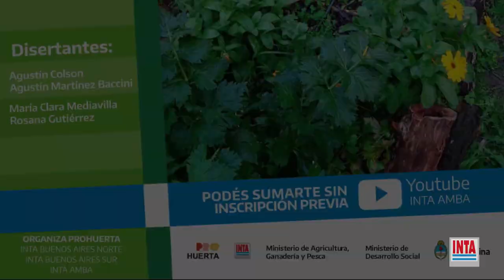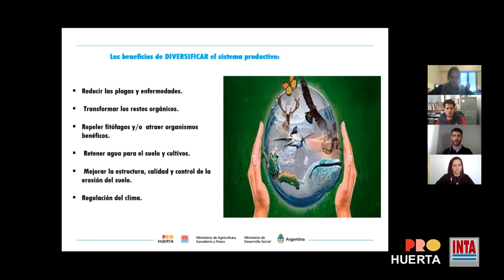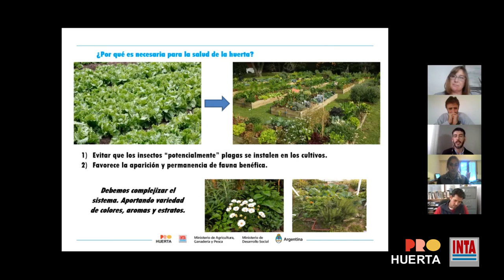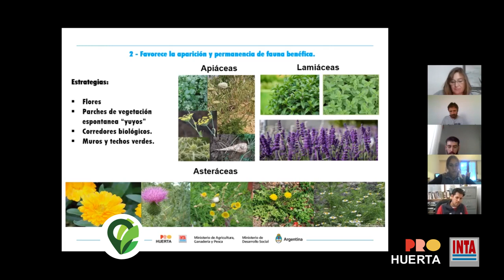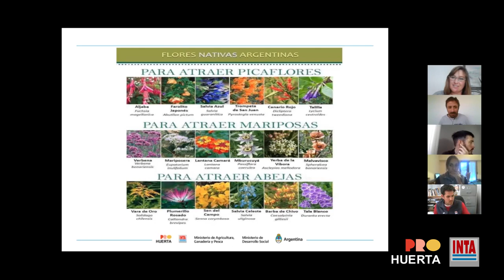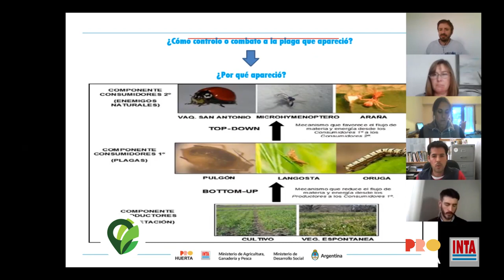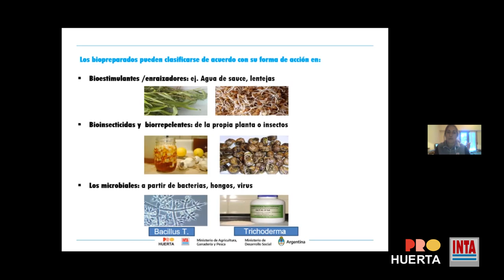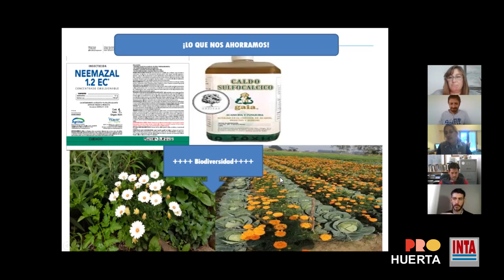Biodiversidad en la huerta familiar agroecológica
Cuarta jornada del ciclo organizado por INTA y la Secretaria de Inclusión Social del Ministerio de Desarrollo Social de la Nación.
En esta ocasión, la charla aborda la biodiversidad en la huerta con las presentaciones de Rosana Gutiérrez (INTA Zárate), Agustín Colson (INTA Avellaneda), Agustín Martínez Baccini (INTA Tornquist) y María Clara Mediavilla (INTA Bordenave).
La actividad planeada para su emisión en vivo, por problemas técnicos debió ser grabada y no pudo contar con la transmisión por el canal Youtube INTA AMBA